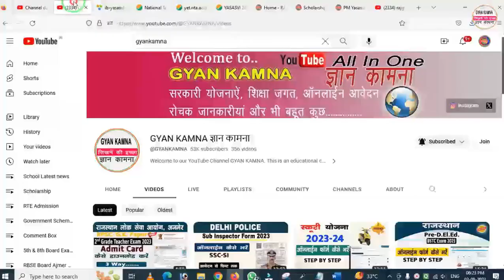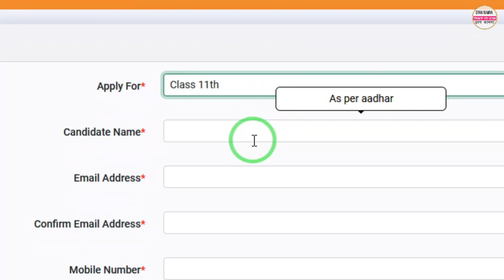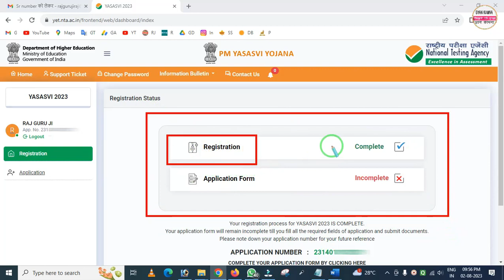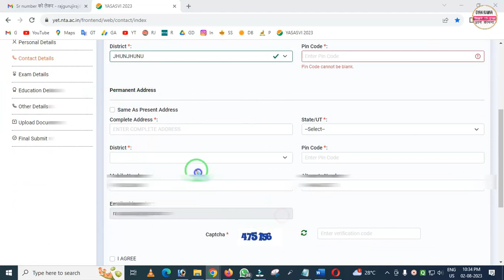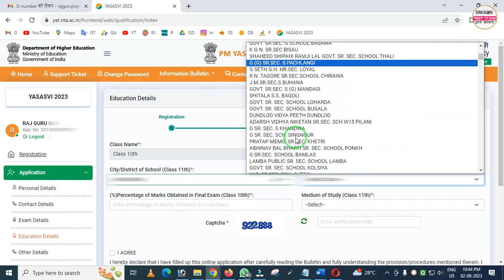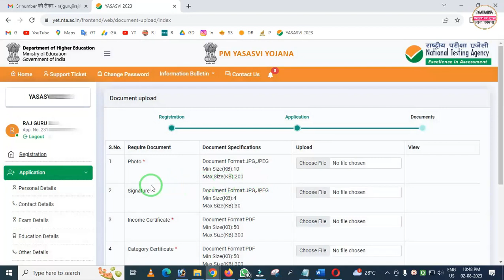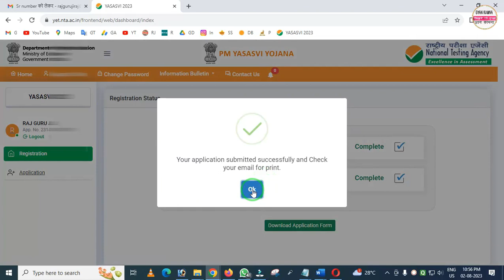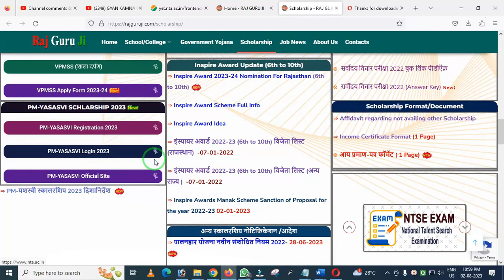PM YASASVI Scholarship 2023 Online Form Kaise Bhare | पीएम यशस्वी छात्रवृत्ति 2023 ऑनलाइन फॉर्म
PM YASASVI Scholarship 2023 Online Form Kaise Bhare | पीएम यशस्वी छात्रवृत्ति 2023 ऑनलाइन फॉर्म कैसे भरें |

Namaskar Dosto Aaj ki is video me maine aapko PM-YASASVI Yani PM YOUNG ACHIEVERS SCHOLARSHIP AWARD SCHEME ke online form bharne ke bare step by step jankari di hain. Umeed krta hun video aapko pasand aayega. Thanks...

Query Solve In This Video :

1). How to apply online form pm yasasvi scholarship 2023
2). pm yasasvi scholarship form 2023
3). pm yashasvi scholarship online form 2023
4). pm yasasvi scheme online form 2023
5). pm yasasvi yojana online form 2023